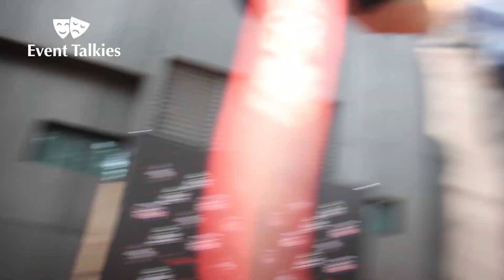Kareena Kapoor Khan Looks COMFORTABLE & STYLISH In Her CHIC MATERNITY DRESS